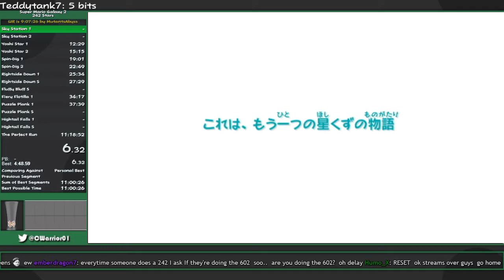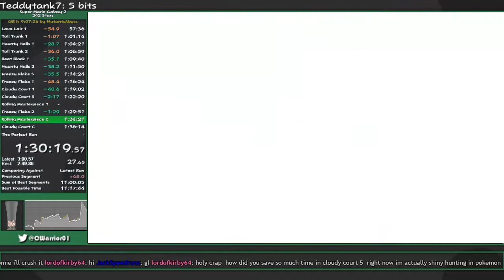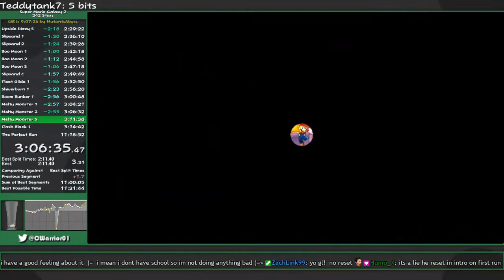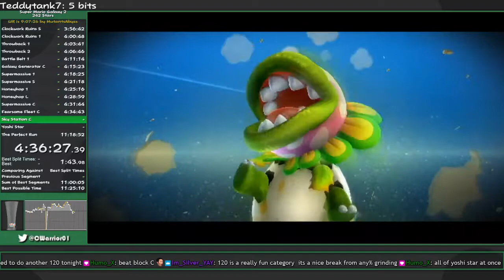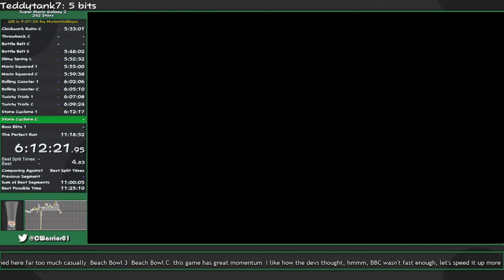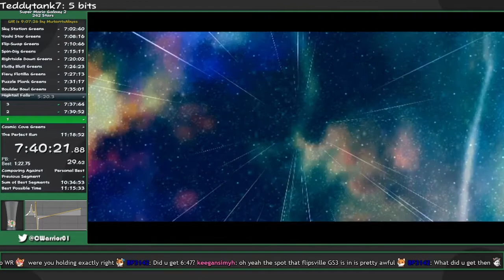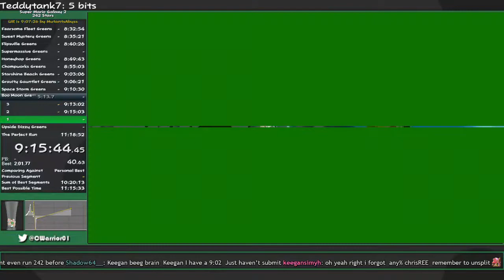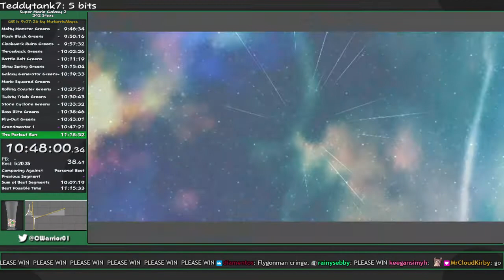Super Mario Galaxy 2 242 Stars in 10:51:37